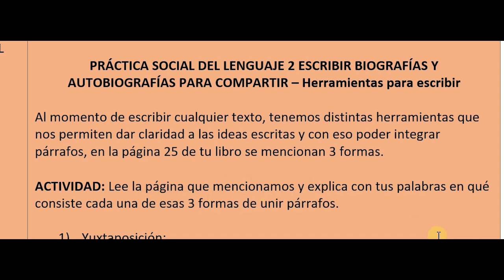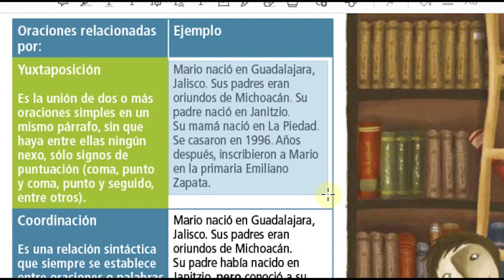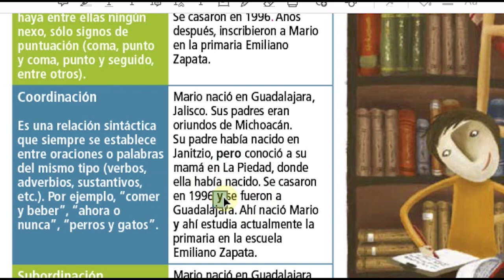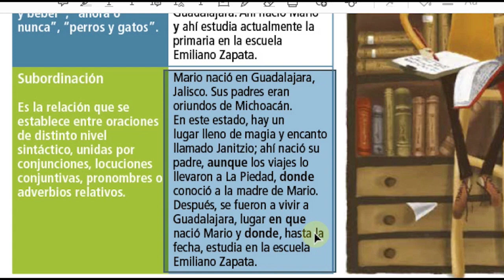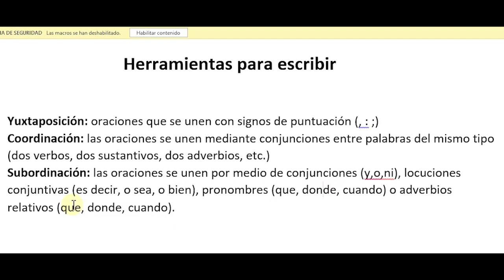Herramientas para escribir Español sexto grado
PRÁCTICA SOCIAL DEL LENGUAJE 2 ESCRIBIR BIOGRAFÍAS Y AUTOBIOGRAFÍAS PARA COMPARTIR – Herramientas para escribir

Al momento de escribir cualquier texto, tenemos distintas herramientas que nos permiten dar claridad a las ideas escritas y con eso poder integrar párrafos, en la página 25 de tu libro se mencionan 3 formas.

ACTIVIDAD: Lee la página que mencionamos y explica con tus palabras en qué consiste cada una de esas 3 formas de unir párrafos.

1) Yuxtaposición:
2) Coordinación:
3) Subordinación: